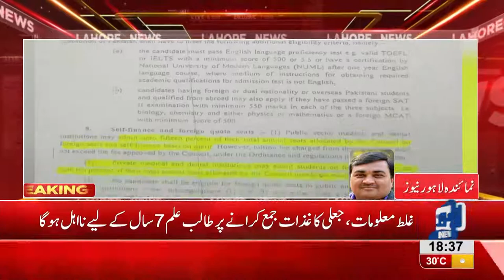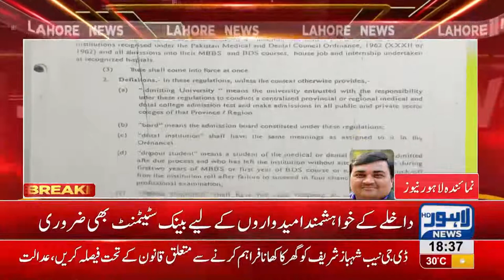Student’s father must be tax holder to get admission in private medical college